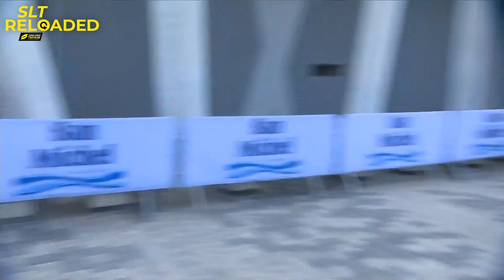Super League Malta 2018: Day 1 Women's Eliminator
Relive the most thrilling racing of the past few years for FREE with SLT Reloaded.

Follow the Super League journey from its original test event in Hamilton Island with edge of the seat moments throughout. This week we look back at the thrilling race action from Malta 2018.

All the action from all three stages of the women's Eliminator competition from Super League Triathlon Malta.

The Eliminator tests the resilience, stamina and velocity of the athletes in a pressure-cooker format where field position proves key over timing. Athletes must finish high enough to not be eliminated whilst managing their effort against fatigue. Three stages of traditional swim-bike-run whereby athletes need to hold their ground and watch their backs in each stage to be eventually crowned as the most tenacious and tough athlete on the Super League Circuit.